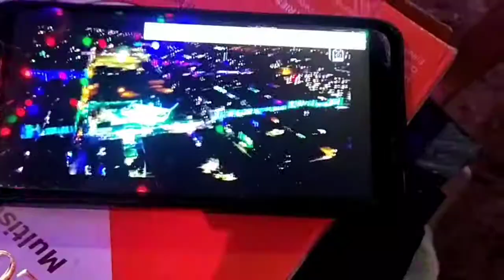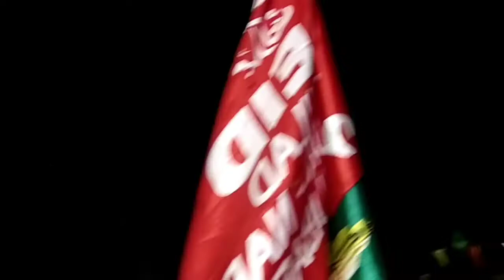||| 13th Rabi ul awwal kaise manaya? |||